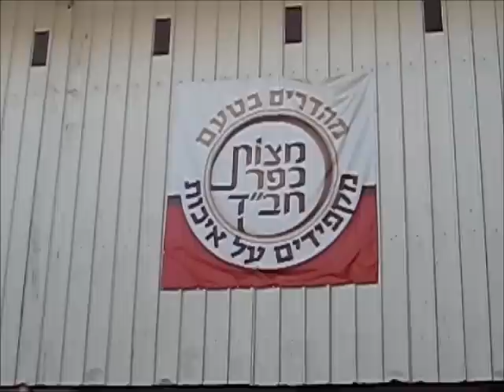תהליך אפיית מצה שמורה בעבודת יד - ביקור במפעל לייצור מצות בכפר חב"ד לכבוד פסח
האם שאלתם את עצמכם פעם איך מכינים מצות לפסח? חווייה מדהימה עברנו יעד עם הבנות כשביקרנו במקום מיוחד לכבוד פסח: מפעל לייצור מצות הממוקם בכפר חב"ד. ראינו את תהליך ההכנה אפיית מצות החל משלב הקמח ועד השלב האחרון - האריזה דרך כל השלבים המיוחדים. מדבור כמובן בהכנת מצות בעבודת יד מתחילתה ועד סופה. עשרות עובדים שכל אחד יודע בדיוק מה תפקידו בכח. המפעל עובד בימים אלה כמעו סביב השעון: מ-6:00 בבוקר עד 22:00 בלילה. זמן הכנת מצה שמורה הוא 18 דקות בלבד. אפילו לא שניה אחת יותר. לכן כל עובדי מאפיית המצות עובדים בקצב מטורף. כל אחד יודע בדיוק מה תפקידו לצורך הכנת מצה והוא עושה אותה בקפדנות ובדיוק מפליא. לצורך הכנת מצה שמורה יש צורך תחילה בהכנה מקדימה: אחסון הקמח בתא מיוחד, מדידת כמות הקמח לאחר מכן ערבוב הקמח עם מים מיוחדים כדי שהמצה תהיה מצה שמורה עד לקבלת בצק פריך. השלב הבא הוא לישה באמצעות קפיצות עד הכנת בצק ארוך כמו נחש. השלב הבא חלוקה לעיסות, אח"כ שיטוח בעזרת מערוך והשלבים האחרונים: חירור, אפיה ואריזה. תהליך הכנת מצה זו חווייה מאוד מומלצת לקראת פסח. אטרקציה לפסח, פעילות לכל המשפחה בפסח. אני ממליץ מאוד לבקר בתוך מפעל לייצור מצות בכפר חב"ד.

We passed an amazing experience target the girls when we visited a special place for Pesach : Matzah manufacturing plant located in Kfar Chabad . Saw the preparation process starting with the flour until the last step - packaging through any special steps . Desertification course preparing matzos handmade from start to finish . Scores workers that everyone knows exactly what his job force. plant currently heard around the clock : from 6:00 am to 22:00 at night. baked matzah preparation time is 18 minutes. did not even one second longer. purpose of preparing baked matzah is necessary first advance preparation : storage of flour in a special cell , measuring the amount of flour then Abov special flour with water until the dough is crisp . The next step is kneading through leaps . distribution chewable next step , then flatten with a rolling pin and last steps : punches , baking and packaging. The process of making matzah is highly recommended experience for Passover . Attraction Passover Passover activities for the whole family . I highly recommend visiting a manufacturing plant in Kfar Chabad Matzah .